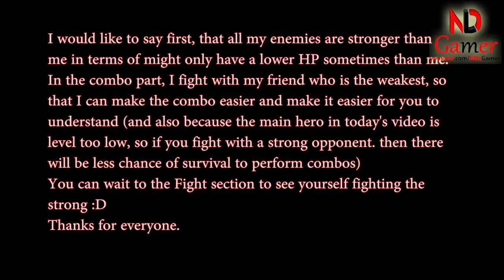Mighty Party - How to use Tani Windrunner and strongest skill combo - NDLGamer